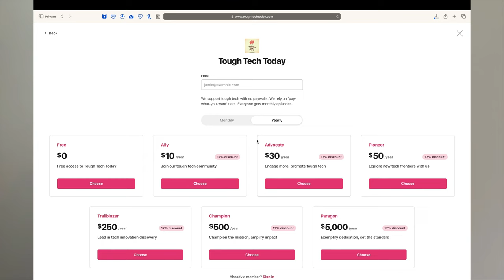Unlocking Microbial Mysteries: Concerto Biosciences and the kChip Technology 🦠🔬🧫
The interactions of the microbial world within us has been incredibly difficult to see – until now.

From the depths of our intestines to the surface of our skin, our bodies are host to trillions of microbial cells spanning thousands of species. While critical to helping us to fend off illnesses and digest complex foods, we know very little about the complex interactions among these microbes.
The team at Concerto Biosciences, led by CEO and Cofounder Cheri Ackerman, has put in place a key step in advancing the understanding of ourselves: a system, the “kChip”, that enables measurement of the interactions that occur among a multitude of species. The result of Concerto Biosciences’s high-throughput, combinatorial approach includes new medications, better health outcomes, and the early glimpses into previously undiscovered relationships occurring in and among every living creature, with fascinating applications beyond therapeutics such as within agriculture. Building an ensemble of microbial species and orchestrating them for a particular purpose is non-trivial and previously unimaginable. Much works remains, as it is difficult to capture real-world bacterial diversity or environmental complexity, but the kChip platform and library of multifactorial interactions enables a robust foundation for new research and development.

Dr. Ackerman and her colleagues have set their company’s sight on first addressing imbalances with the skin microbiome, with particular attention on developing a sophisticated yogurt-like topical treatment for eczema. We dive deep into how this all works, from the invention of the kChips’ droplets-based platform to how the raw technology is maturing past its origins in an academic research lab.

P.S. Tough Tech Today is now open to member support, so we have launched a pay-if-you-can membership so you can help us bring Tough Tech Today to more folks!

👏Credit Roll:
* Producers: Jonathan 'JMill' Miller and Forrest Meyen
* Guest: Cheri Ackerman
* Hosts: JMill, Forrest Meyen, Malvika Verma Miller
* Editing: JMill
* Transcript: Alan Yan and JMill
* Blog Author: JMill
* Art Design: JMill

🔖Topic Timecodes:
[0:00] Preview
[2:12] Introduction to kChip and why it matters
[5:57] Range of microbes the kChip can test
[8:31] Cheri’s cofounder, working from Killian Court at MIT
[9:27] Physicality of the kChip
[10:34] Business aspects of Concerto
[13:35] Manufacturing the kChip and scaling experiments
[14:50] Invention of kChip and toughest technical challenge at Concerto
[16:33] Different markets for kChip, different microbiomes
[18:49] Complexity of these microbiomes and how well kChip approximates a microbiome, e.g. skin microbiome
[22:40] Value creation of Concerto
[24:32] Who owns the data and do Concerto’s partners care about it?
[26:17] Ag tech applications of microbes
[30:29] Microbes and relationship to synthetic biology
[33:33] Delivery mechanism and formulation of Concerto’s products
[35:07] Post-Series A. Focusing on eczema and then platform development
[36:14] Out-licensing at Concerto
[39:36] Upcoming technical milestones
[43:12] Cheri’s responsibilities, past experiences, and learning how to be a CEO
[46:22] Origin story of Concerto
[49:12] Learning the business side of being a CEO
[51:57] Who Concerto is looking for